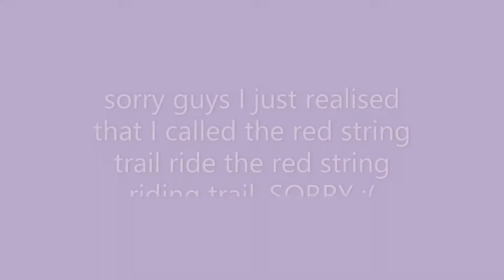Training time # why i stared yt . SSO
me training my horse and talking about my account on sso and why i started yt! while I'm posting this I'm siting her eating cranberries😂